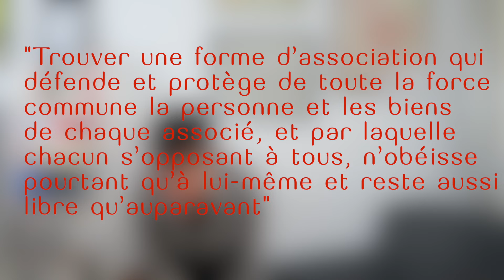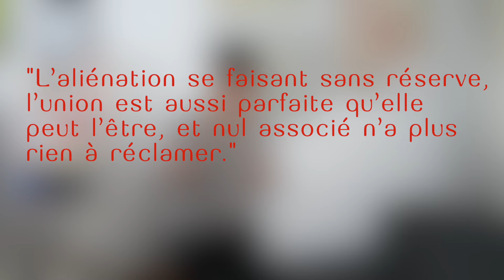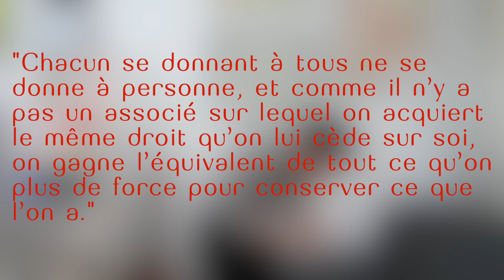Qu'est-ce que le Contrat Social ?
Aujourd'hui nous allons parler de courir en slip dans la nature, d'organisation politique et de Justice : vous l'aurez compris, on va parler contrat social !